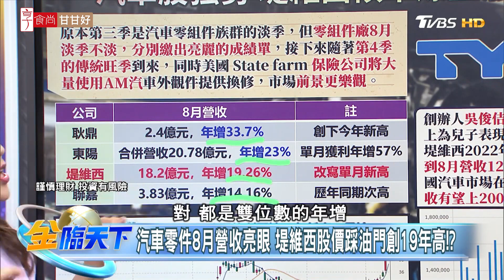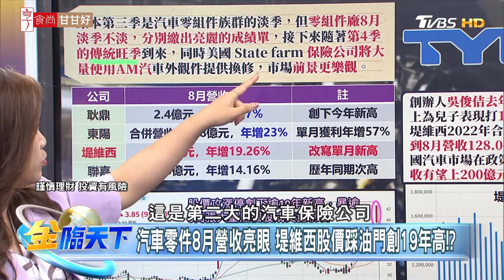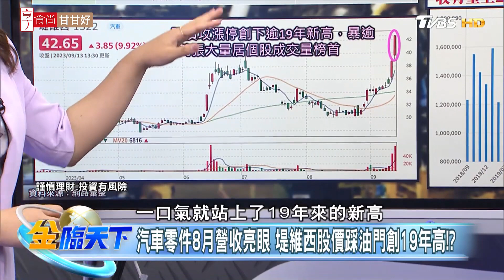汽車零件8月營收亮眼 堤維西股價踩油門創19年高？| 金臨天下 20230913